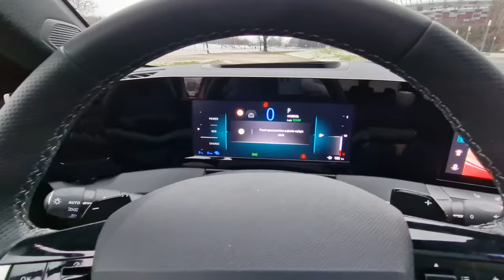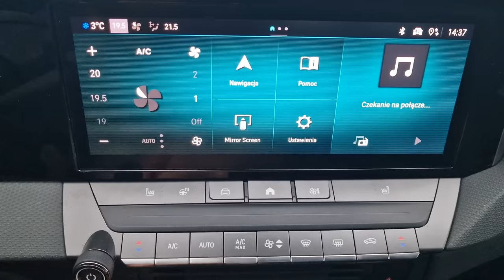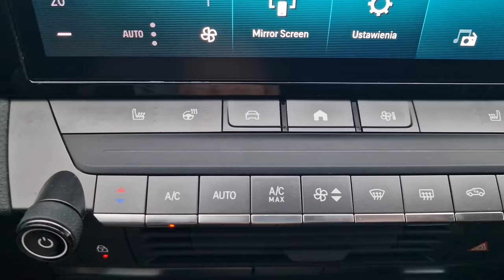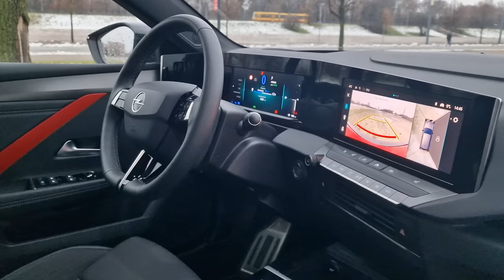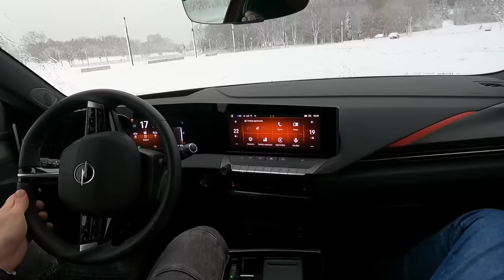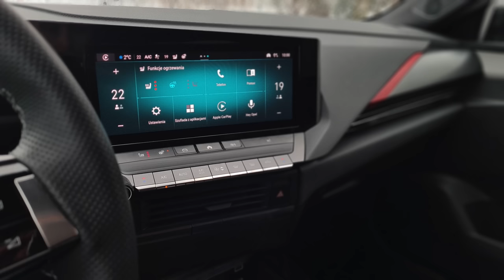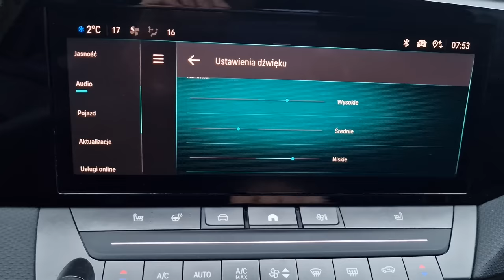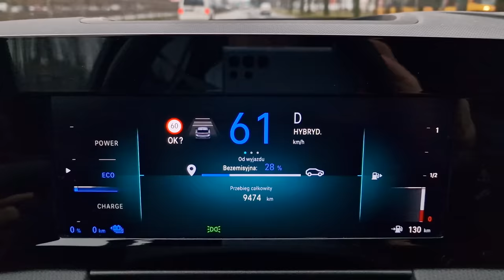Opel Astra 2023 TEST pl | Francja elegancja!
Bohater odcinka: Opel Astra 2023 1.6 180 KM Plug-in Hybrid

Dziś mam dla Was kolejną nowość w klasie kompaktów. To Opel Astra, który kiedyś stał na każdym parkingu i motoryzował Polskę. Jak jest dziś i czy zupełnie nowa wersja nadal warta jest tak dużego zainteresowania? Jak jeździ, ile spala i ile kosztuje - na to wszystko znajdziecie dzisiaj odpowiedź.

Spis treści:
0:04 Wstęp
2:20 Silniki, moc, przyspieszenie
3:20 Wnętrze
4:30 Obsługa
6:42 Fotele
7:01 Wyciszenie
7:14 Miejsce w środku, bagażnik
8:12 Jak się tym jeździ?
9:48 Prąd
10:40 Spalanie
11:30 Wady
13:38 Skrzynia biegów
14:20 Kamera
14:43 System audio
15:30 Zegary
16:57 Wygląd
18:20 Cennik
20:20 Podsumowanie